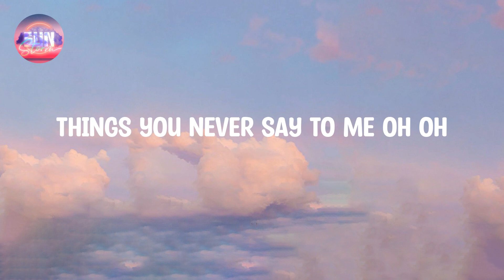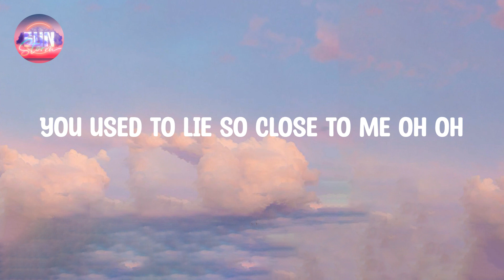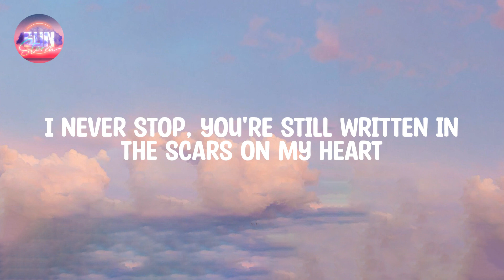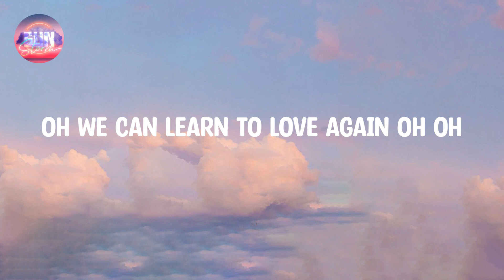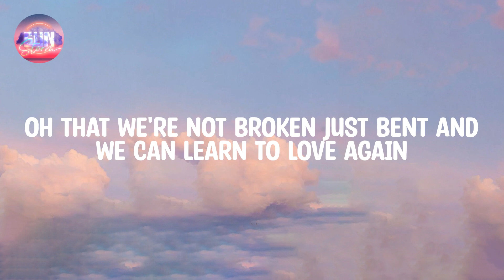P!nk - Just Give Me a Reason (Lyrics)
🎵 Song: Just Give Me a Reason
🎙️  By: P!nk